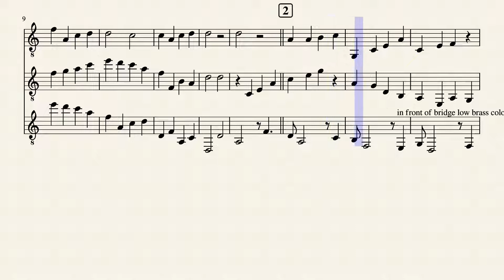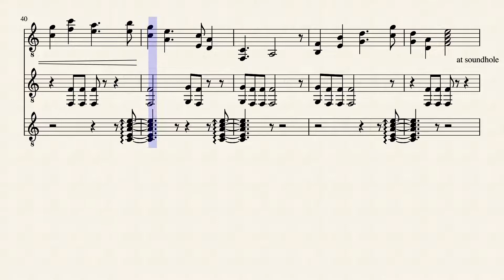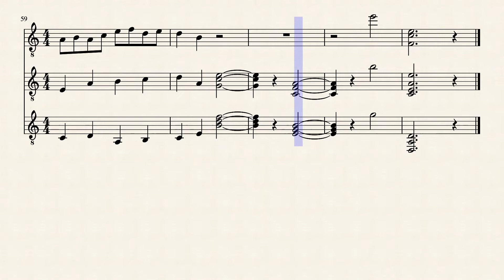3_vingettes_for_3_guitars by Stephen Faulk 2019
A short guitar trio